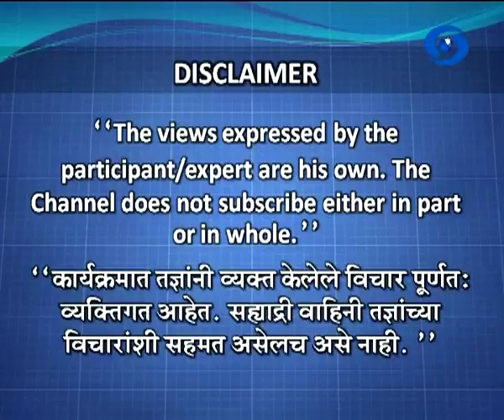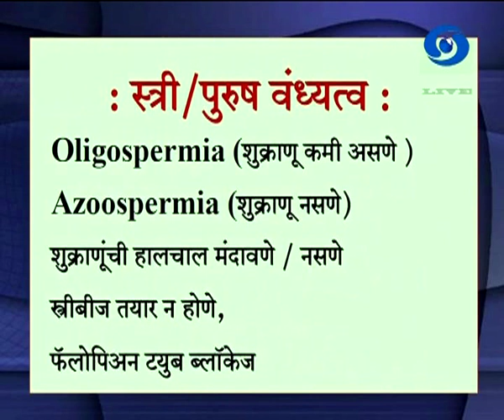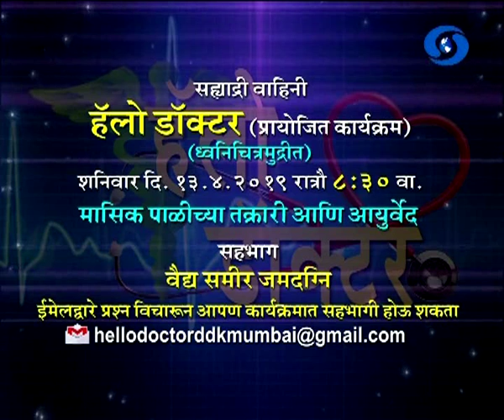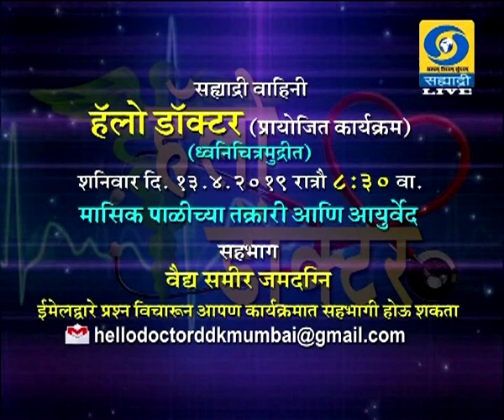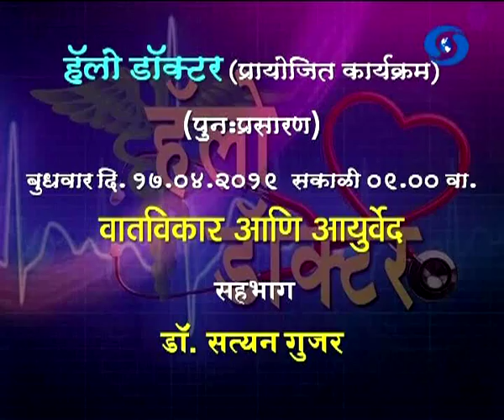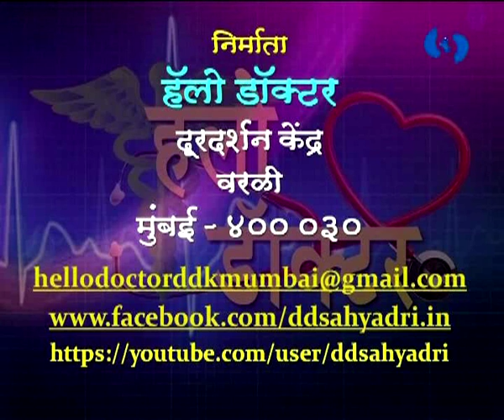Dr. Satyan Gujar - Hello Doctor (Live) वातविकार आणि आयुर्वेद 07.04.2019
हॅलो डॉक्टर दूरदर्शन सह्याद्री वाहिनीवरील विशेष कार्यक्रम डॉ. सत्यन गुजर यांचा वातविकार आणि आयुर्वेद (Live) ०७ एप्रिल २०१९ रोजी झाले होते... आपण काही कारणास्तव पाहू शकला नसाल तर जरुर पहा हा व्हिडिओ. हॅलो डॉक्टर..
DD Sahyadri
Doordarshan Mumbai
Sahyadri Marathi
Show : हॅलो डॉक्टर (Live) (०७ एप्रिल २०१९)
Subject : ' वातविकार आणि आयुर्वेद. '
Participant : डॉ. सत्यन गुजर
Anchor : डॉ. अपर्णा राऊत
Social Media Operator : वनिता राऊत - मांजरेकर
Producer : शेख आझम मणियार / सुभाष चन्द सिंह